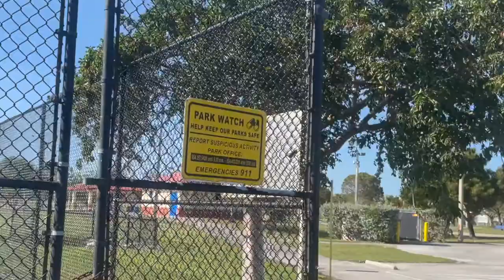Can Transgenders Play Basketball? ⛹🏽‍♀️🏀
After Weeks of talking smack, The Mone Sisters head to the basketball court to let off some steam. 🌬💨

Instagram: @MoneSisters | @TrueDSmith | @Bebesoft

bio.site/MoneSisters